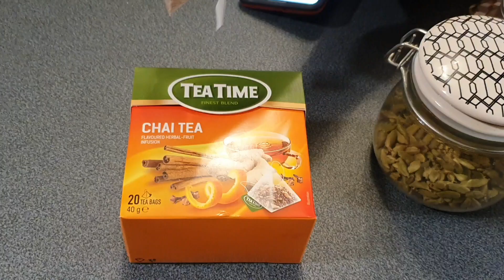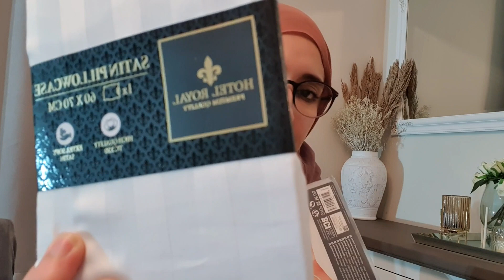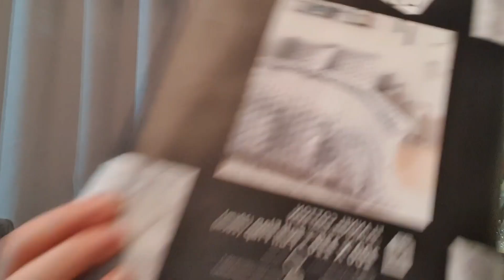ماتمشي غير فين مشاك الله😍،وصفة البانكيك بالموز🍌، الشاي الهندي للي ينفع في هاد البرد❄دوزو معايا نهاري